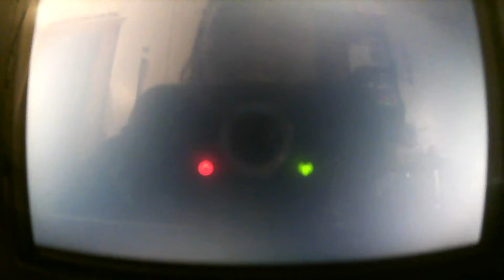Let's Play Pokemon Crystal-Johto Finale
We finally battle the Champion of the Pokemon League--Lance.